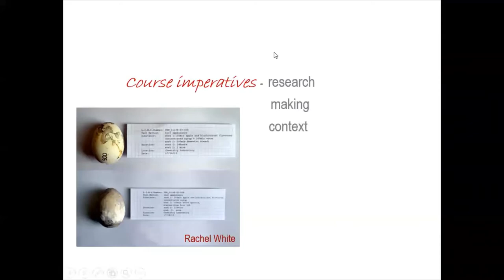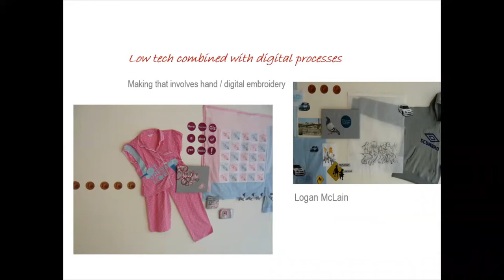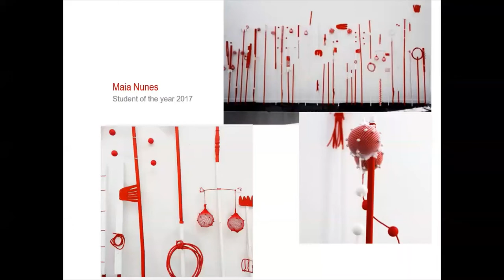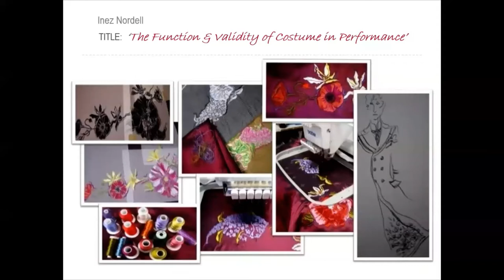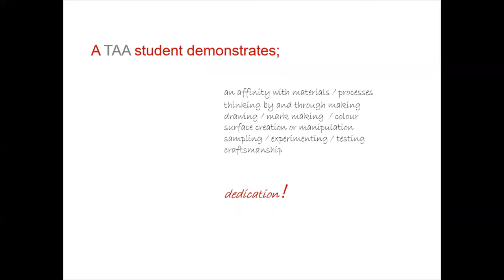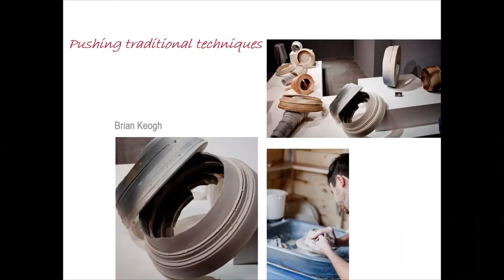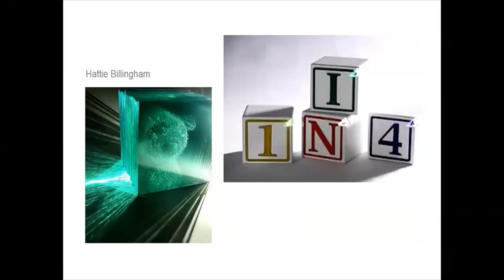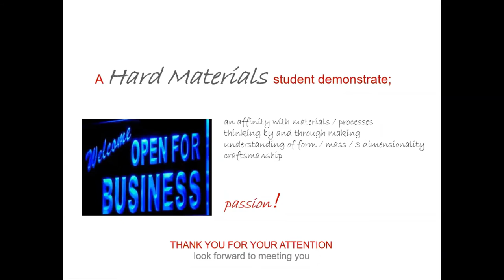NCAD Open: Fine Art, Applied Materials with Helen McAllister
For more information on Fine Art- Applied Materials visit our prospectus here